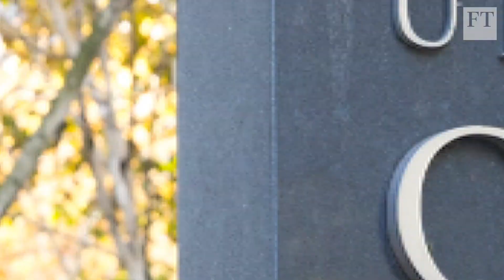Bezos vs Trump hits the courts | Tech Wash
Take our survey and tell us what you like about our YouTube channel and would like to see more of

FT's Kiran Stacey looks at why Amazon claims president Trump pressured the defence department to hurt the tech group’s founder Jeff Bezos.